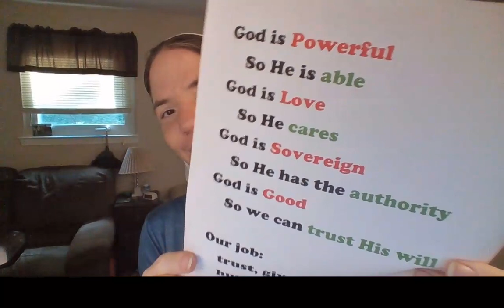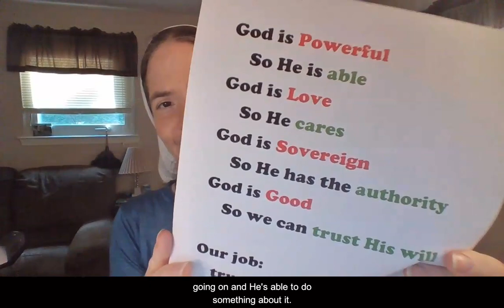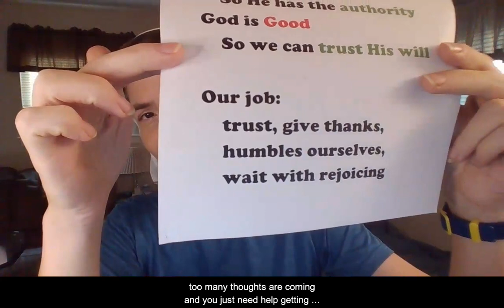God Is Able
These teachings can all be found on the Easy Peasy All-in-One Homeschool site along with hundreds of other Bible teachings and a complete, free homeschool curriculum for all grade levels.